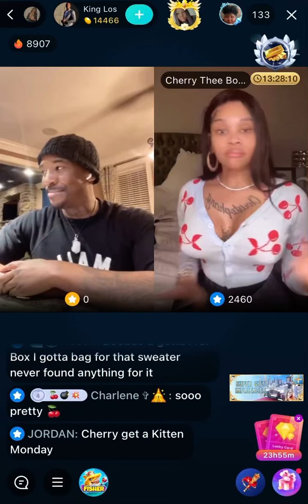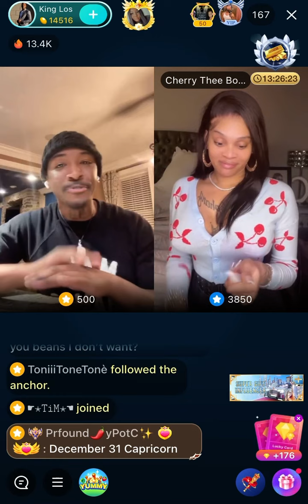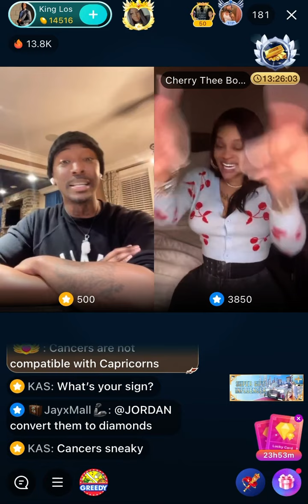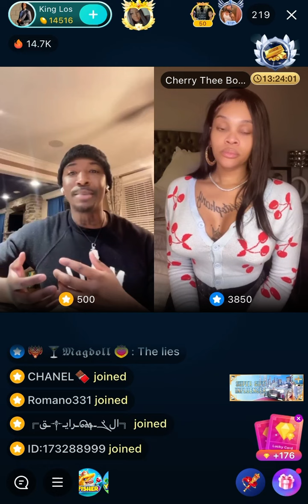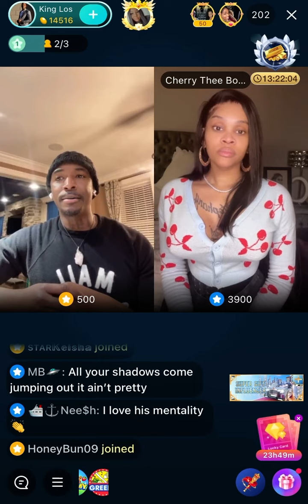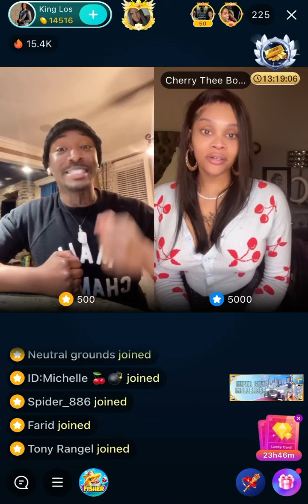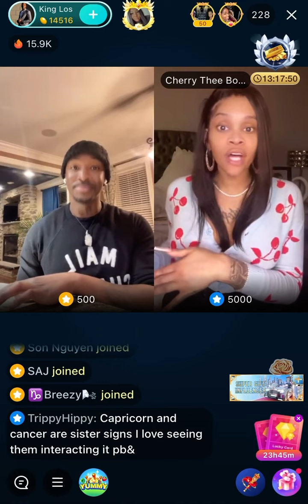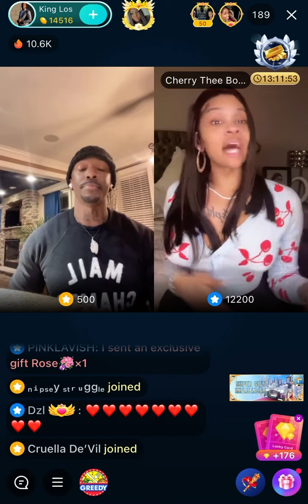Bigo Live | Cherry Thee Boom has an adult conversation with King Los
*CherryTheeBoom* of _Atlanta_ by the way of _Memphis_ has a very respectful interaction with *King Los*
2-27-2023